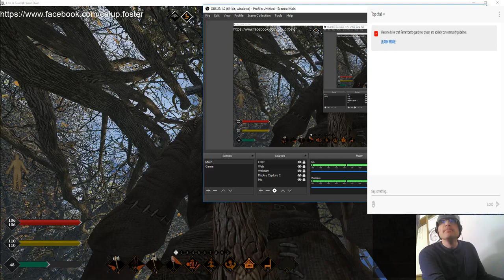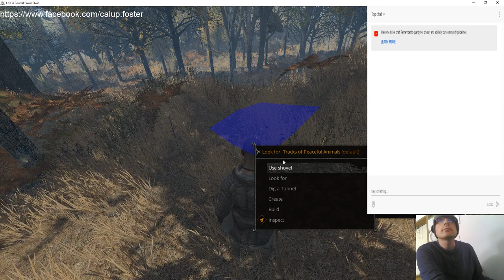Life is Feudal: You Own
Ran into a moose for the first time on this server, as well as finding marble first time ever in game!